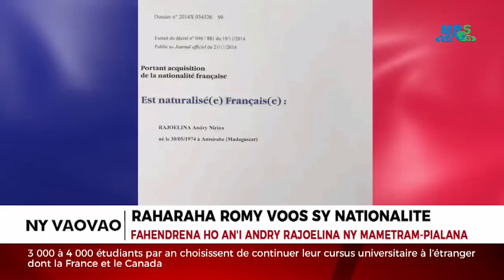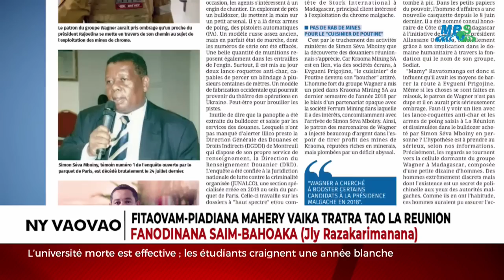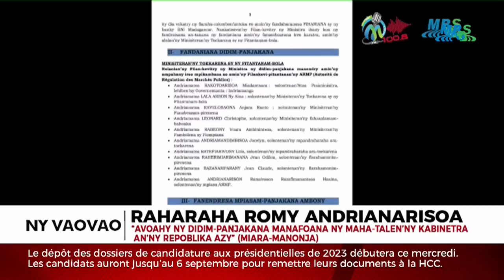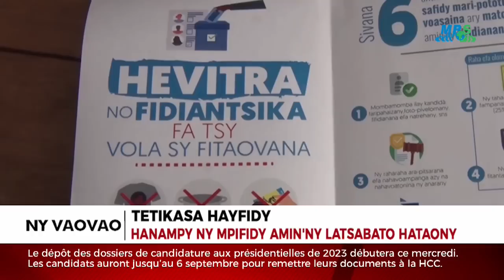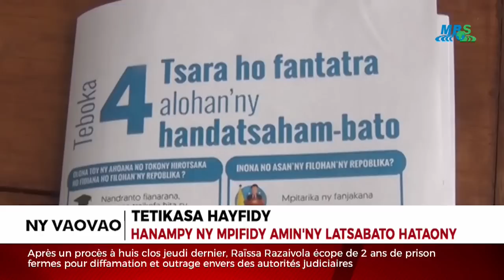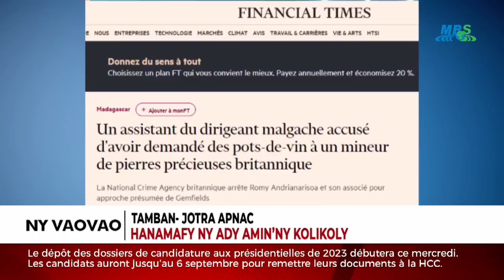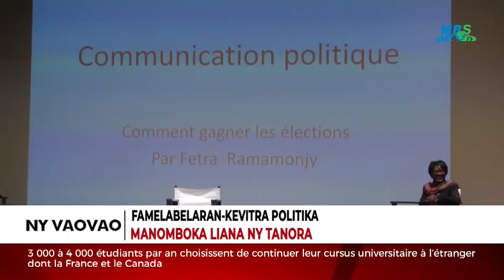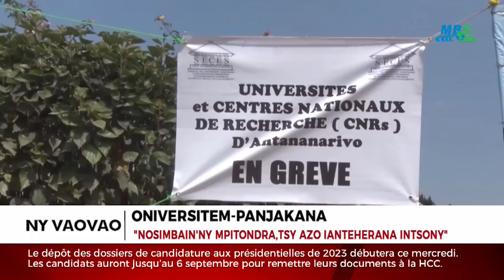NY VAOVAO MBS TALATA 22 AOGOSITRA 2023